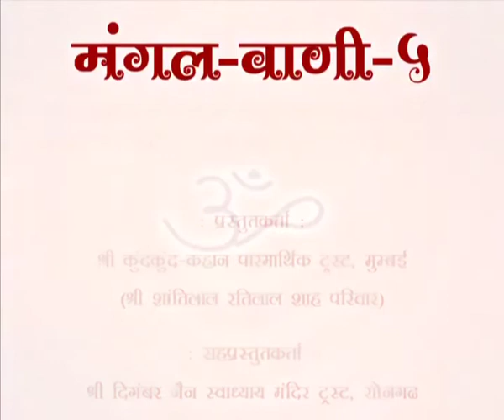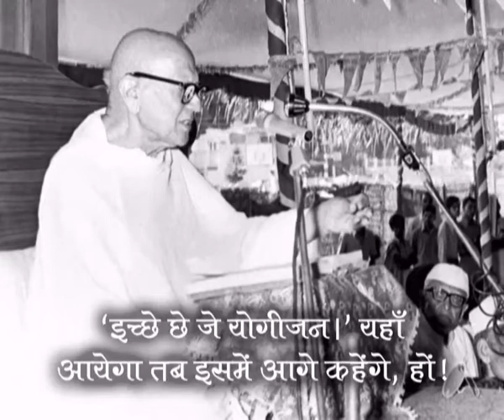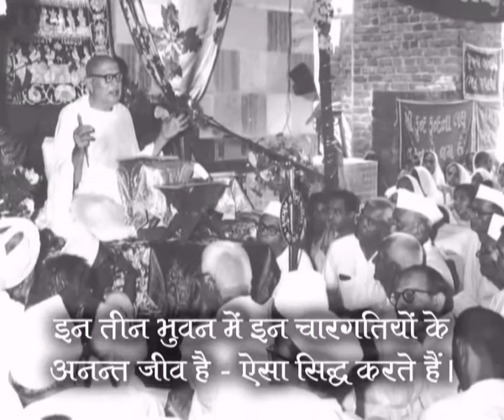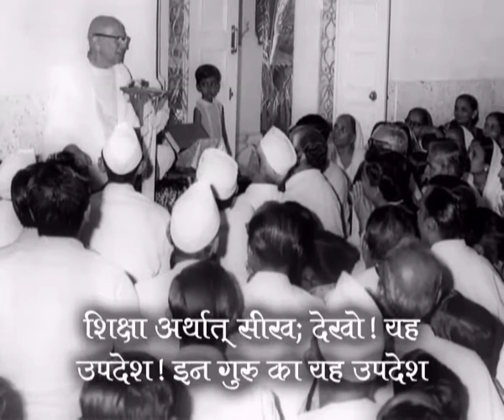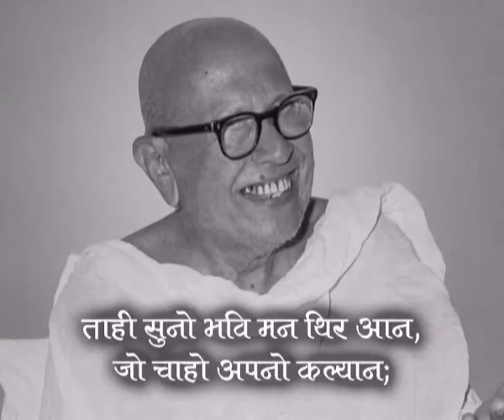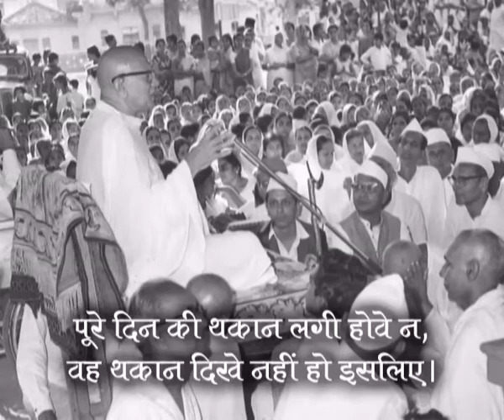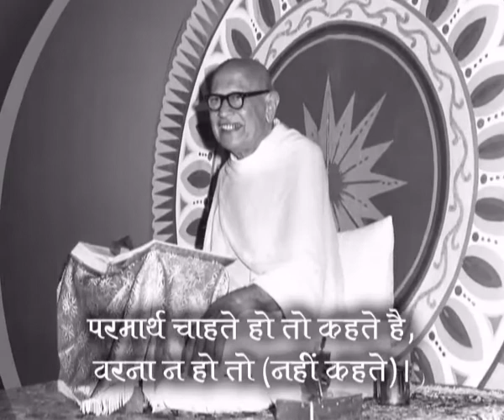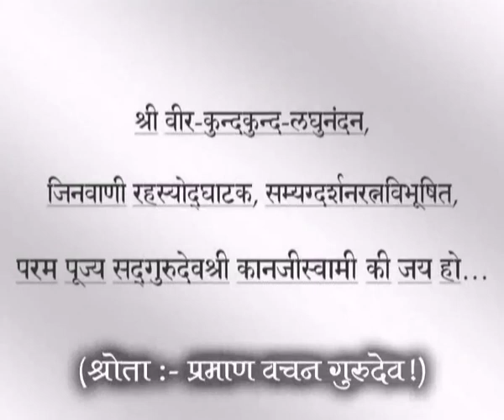MV-5 - Prav. No. 1 on Shree Chahdhhala, Dhhal - 1, Dohra: 1,2,3. by Pu. Gurudevshree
मंगलवाणी - पण्डित दौलतरामजी द्वारा रचित छहढाला ग्रंथ पर पूज्य गुरुदेवश्री कानजीस्वामी के प्रवचन - फोटो स्लाईडशो हिंदी सब-टाईटल के साथ…